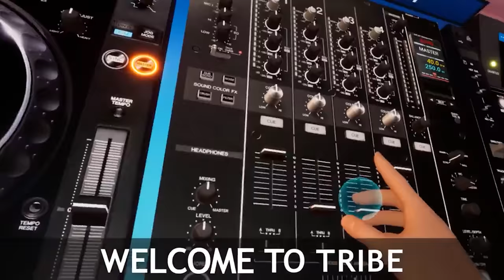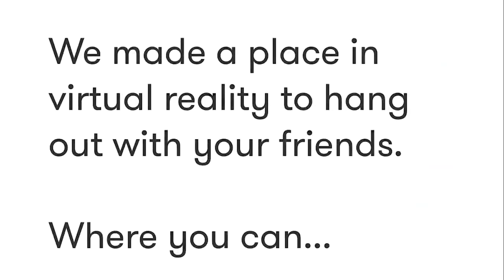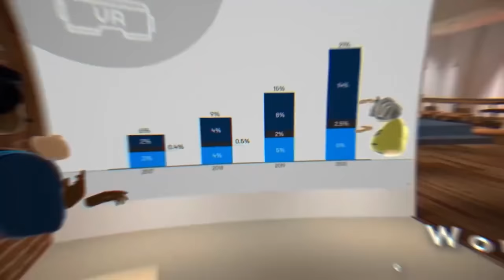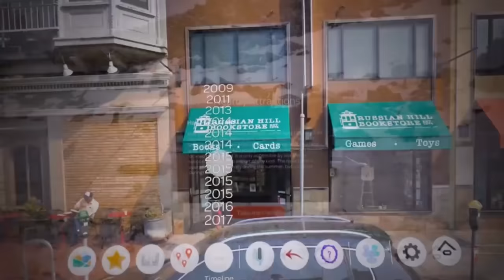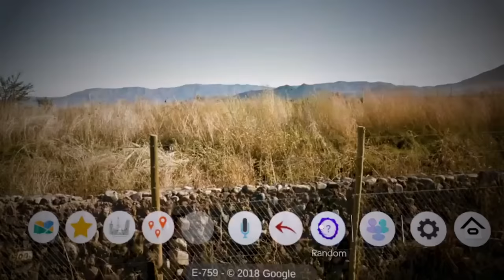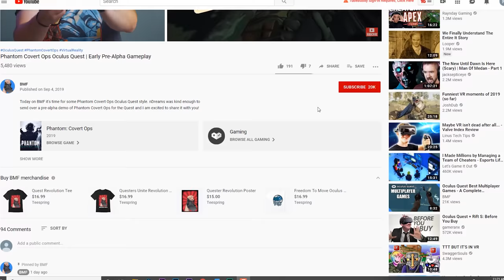All Oculus Quest Multiplayer Games | Every Social Game and Experience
Today on BMF we are checking out all of the Oculus Quest Multiplayer games you can play on the Quest. There are social/multiplayer games for everyone to enjoy.

Join in on the Ultimate Oculus Quest Bundle Giveaway for the chance to win an Oculus Quest Bundle with games and accessories